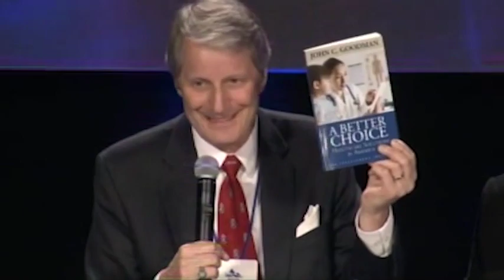Free Market Alternatives to Obamacare | John Graham at WCS 2015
Independent Institute Senior Fellow John R. Graham and Washington Examiner managing editor Philip Klein discuss free market healthcare reforms and federal involvement in healthcare in the wake of the Affordable Care Act and the Supreme Court’s King v. Burwell decision at the 2015 Western Conservative Summit.

John R. Graham is Senior Fellow at the Independent Institute and a Senior Fellow at the National Center for Policy Analysis. Formerly Vice President at the Advanced Medical Technology Association (AdvaMed), he previously directed health-policy research at the Pacific Research Institute and the Fraser Institute.

The video of this panel was produced by the Western Conservative Summit | Centennial Institute.